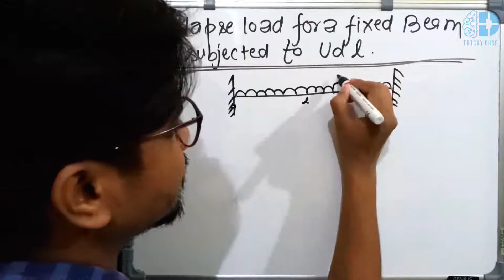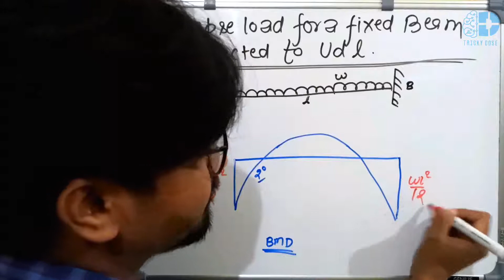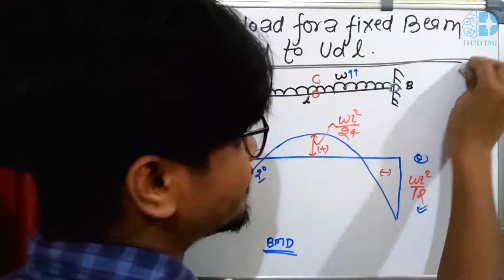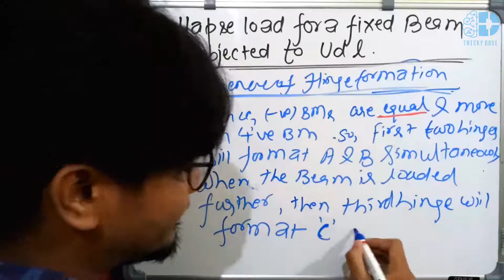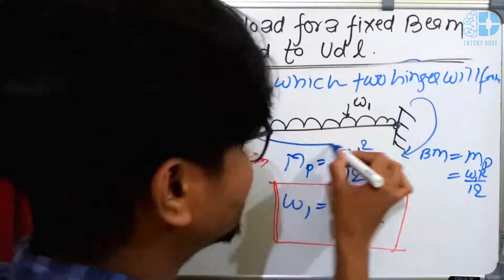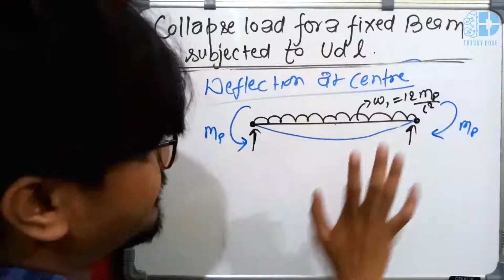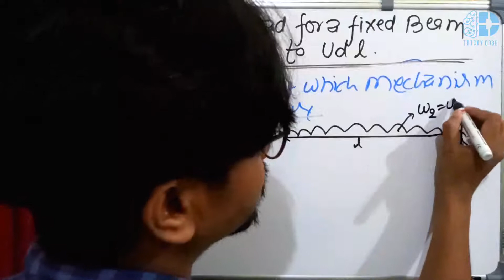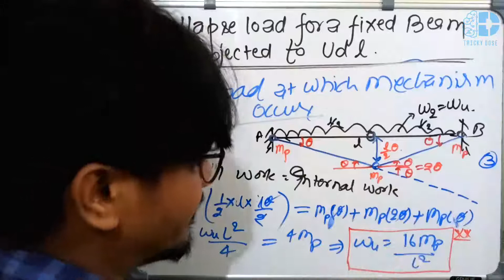Steel Structures || Analysis of Collapse Load | Fixed beam with UDL throughout the length | CH01EP34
Subject:- Design of Steel Structures
Topic :- Detailed analysis of Collapse Load for a Fixed Beam subjected to Udl(Uniformly Distributed Load) throughout the length.
Faculty :- Prashant Sir